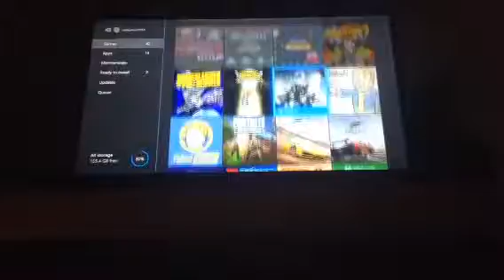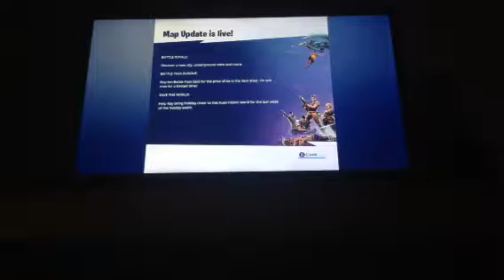Part.2 of minePlex all video